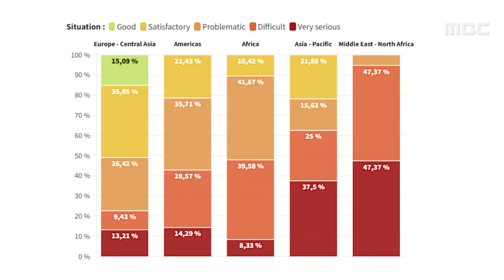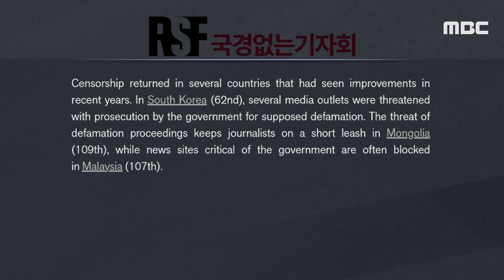[오늘 이 뉴스] '언론자유' 1년 만에 60위대로..분류 색깔마저 달라졌다 (2024.05.03/MBC뉴스)